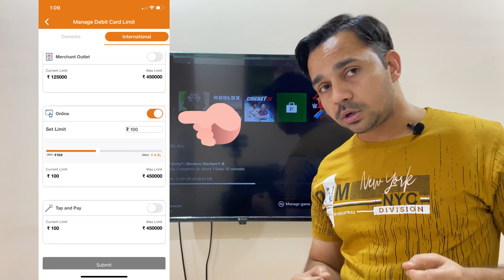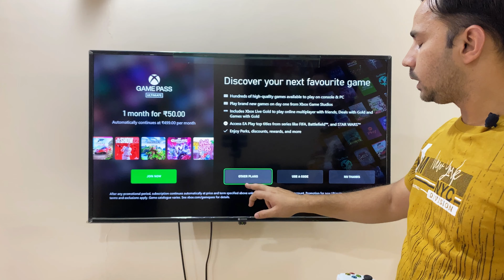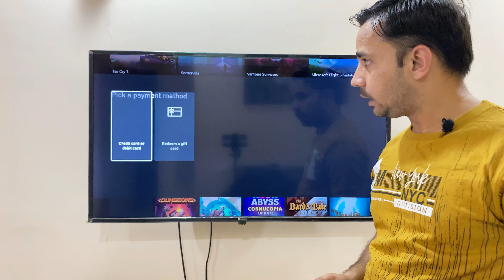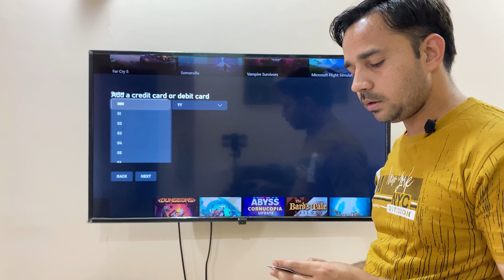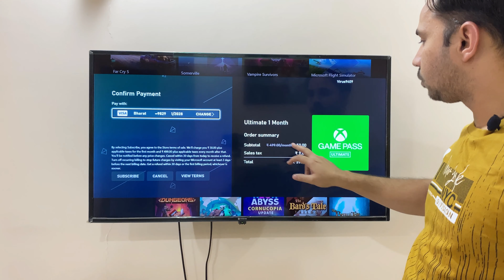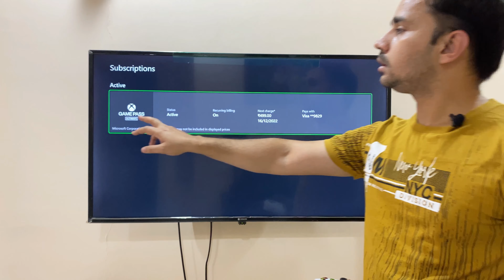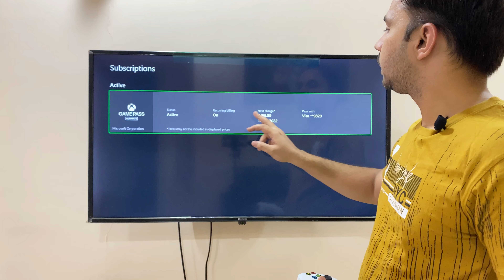How to Buy Xbox Game Pass In India using Debit Card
How To Purchase Xbox GamePass Using Debit Card - Xbox GamePass Just 50 rs

Hey dear friends in this video we are talking about how you can purchase xbox games and gamepass using debit card and also i will show you how to add your debit card in payment method in easy way.

👇Best Mic For YouTube :

👇Best Gaming Headphone :

👇Best External Hard Disk for Xbox :
WD elements
Seagate Xbox Game Drive